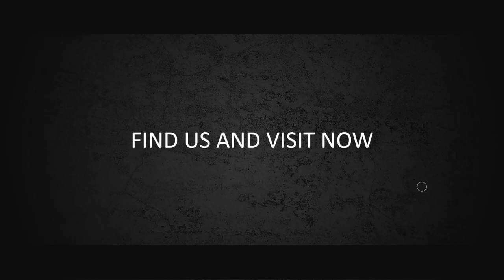6 Holiday Jasa Pembuatan Video Promosi Wisata, Company Profil Usaha travel, Outbound